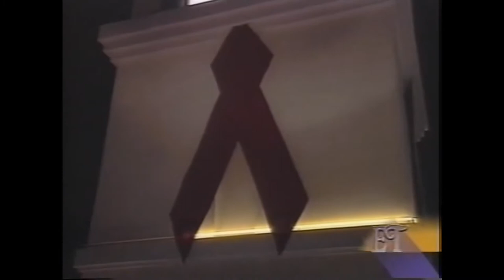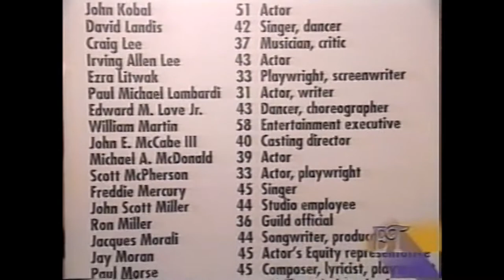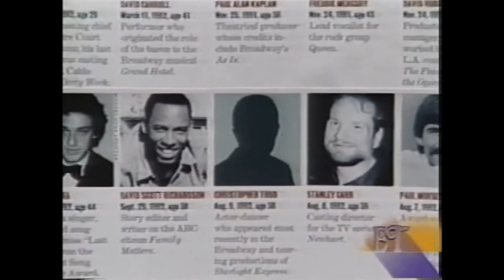AIDS YearEnder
Entertainment Tonight, Hollywood
Garrett Glaser, Correspondent